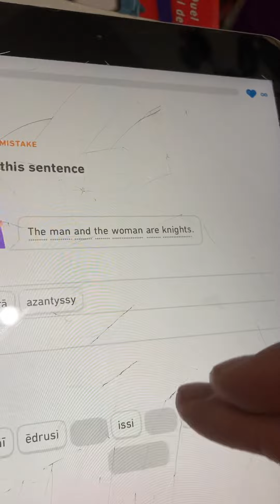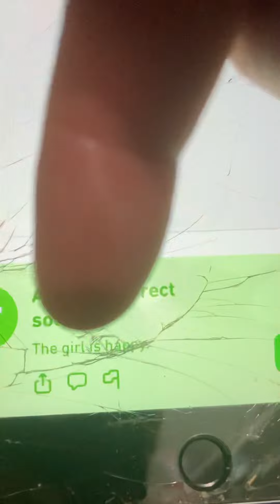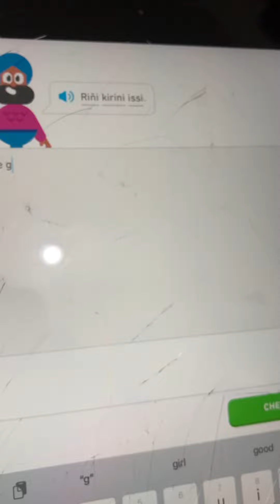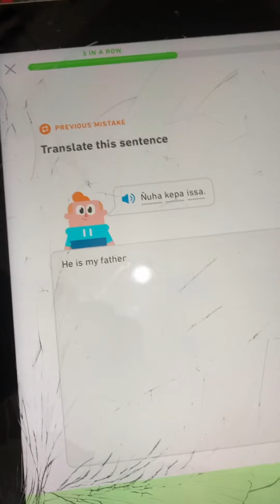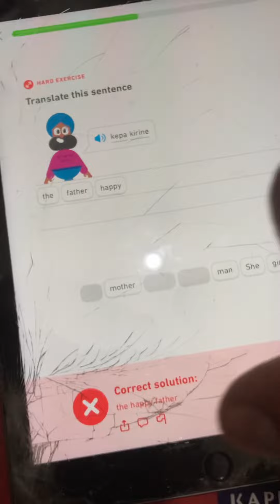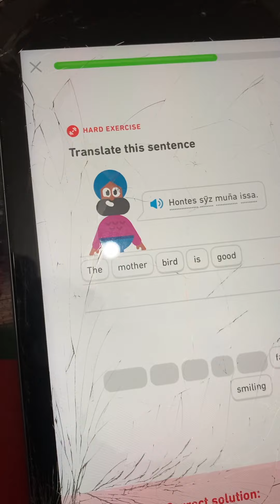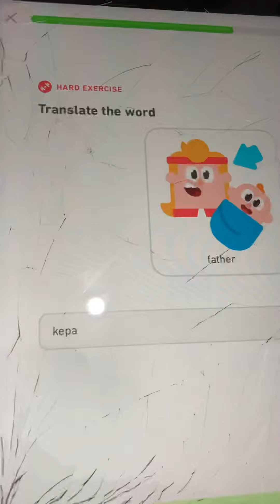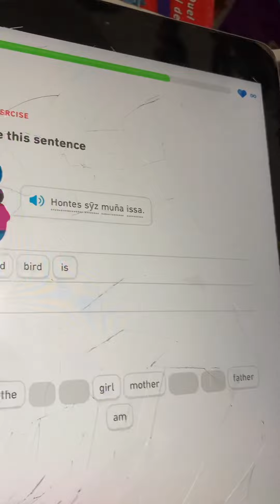Learning High Valyrian 04-19-22